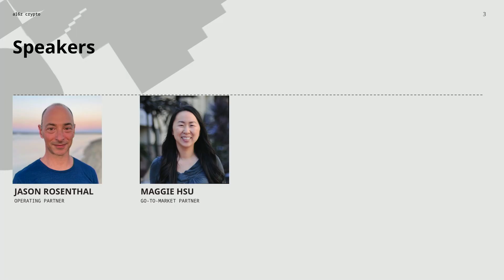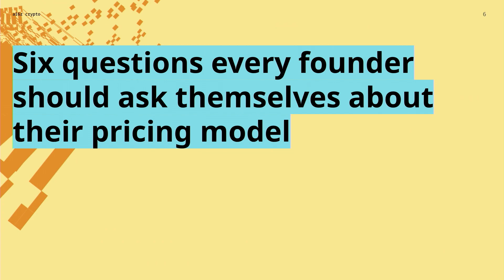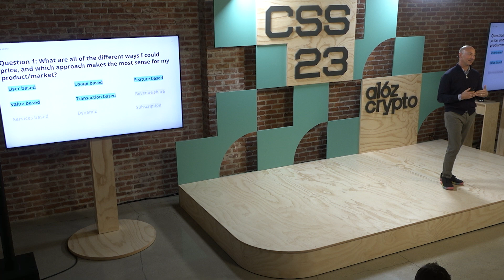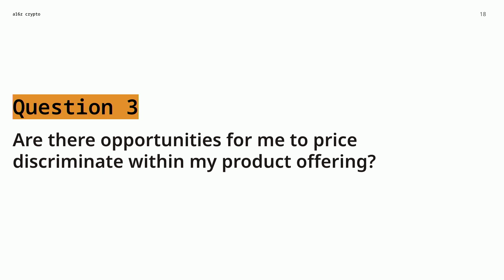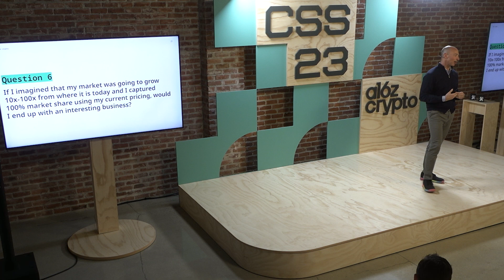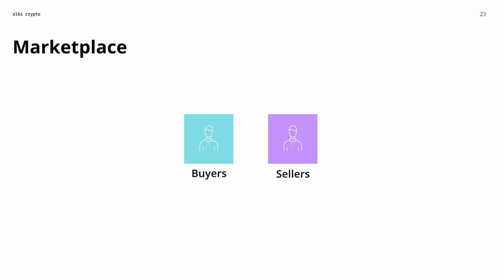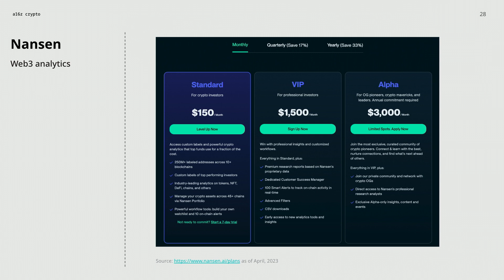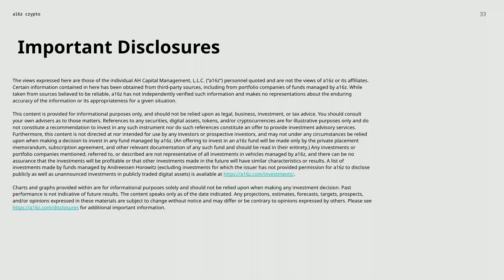Web3 pricing and business models | Maggie Hsu and Jason Rosenthal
A new toolkit for builders, stocked with pricing models to consider, common pitfalls to avoid, and case studies to help lead the way.

Jason Rosenthal and Maggie Hsu (partners at a16z crypto) cover practical frameworks, examples, and heuristics for web3 startups thinking through common questions about pricing. But their workshop can also apply more broadly to any builder wondering how to approach their business model.

As a reminder, none of the content should be taken as investment, business, legal, or tax advice; please for more important information, including a link to a list of our investments.